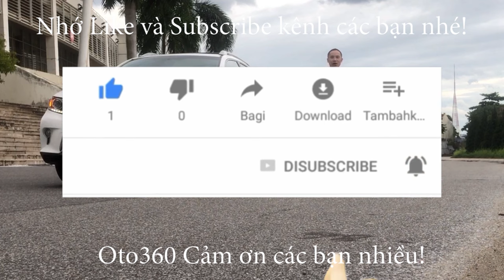Giao dịch thành công chiếc xe Kia Carens SX 2.0 2013 biển Hà Nội đẹp xuất sắc đã theo chủ mới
Bán Kia Carens SX 2.0 số tự động sản xuất năm 2013, đăng ký tên tư nhân,  biển Hà Nội Xe rất đẹp chạy hơn 6 vạn km ( cam kết đồng hồ chuẩn)
Xe được trang bị động cơ xăng DOHC 2.0 L, kết hợp với hộp số tự động.bản đủ option : nội thất da, ghế chỉnh điện, gương chiếu hậu chỉnh điện, tích hợp xi nhan trên gương,đèn pha bi xenon, đèn Led ban ngày, cửa nóc, điều hoà tự động, điều khiển trên vô lăng, giá nóc, Lazang đúc R17,  đã lắp thêm màn hình Android, camera lùi...